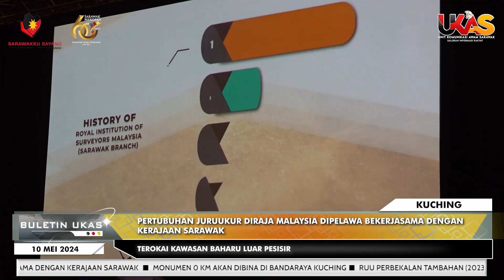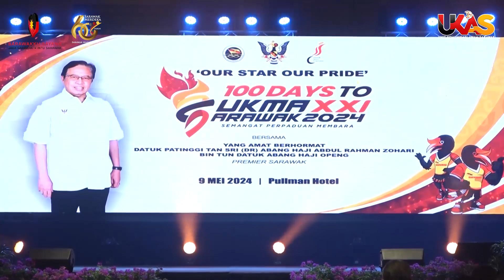BuletinUKAS EDISI TENGAH HARI | 10 MEI 2024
Laporan berita ringkas dan padat bersama penyampai Maria Sujie.

1.Julang Nama Sarawak Setinggi Tiang Bendera Ibu Pertiwi
2.Sarawak Sahut Cabaran Jadi Tuan Rumah SUKMA XXI 2024
3.'Habuan' Menanti Atlet Sarawak Jika Pamer Prestasi Cemerlang Dalam SUKMA XXI 2024
4.Dato Gerald Rentap Galas ‘Chef De Mission’ Kontinjen Sarawak
5.Pertubuhan Juruukur Diraja Malaysia Dipelawa Bekerjasama Dengan Kerajaan Sarawak
6.Monumen 0 KM Akan Dibina Di Bandaraya Kuching
7.RUU Perbekalan Tambahan (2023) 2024 Diluluskan